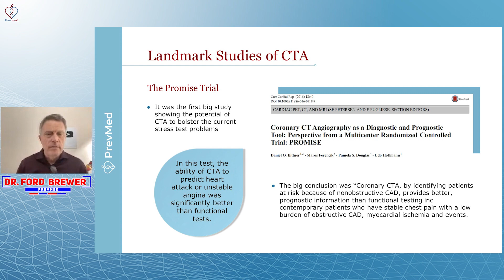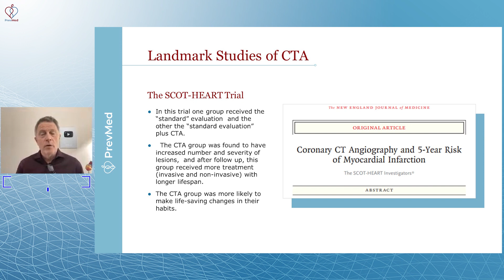Looking for CV Plaque? Stress test vs CT Angiogram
Social
🎧Podcasts: